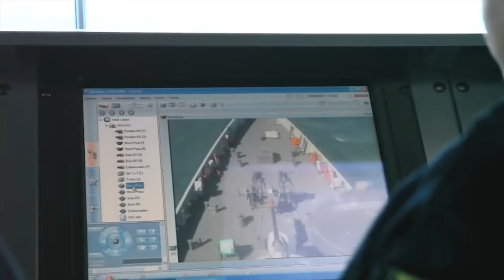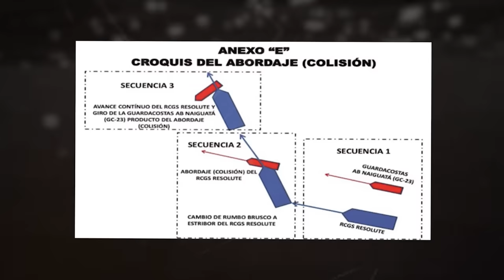12 Militärpannen, die auf Kamera aufgenommen wurden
Der Umgang mit militärischem Gerät, Schiffen und Waffen ist eine verantwortungsvolle und nicht einfache Aufgabe. Das Militär hat dies lange Zeit trainiert. Denn mangelnde Professionalität oder ein versehentlicher Fehler kann in diesem Fall sehr teuer werden. Allerdings geht es nicht ohne Zwischenfälle und unangenehme Situationen ab, vor denen niemand gefeit ist. Heute zeigen wir Ihnen die 12 mit der Kamera eingefangenen Militärpannen.